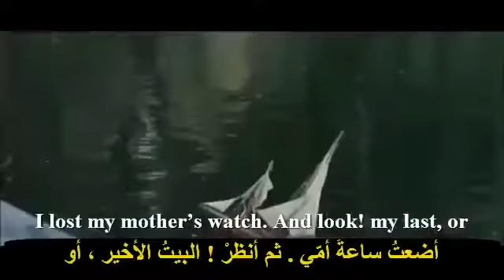One Art Elizabeth Bishop فن الخسارة